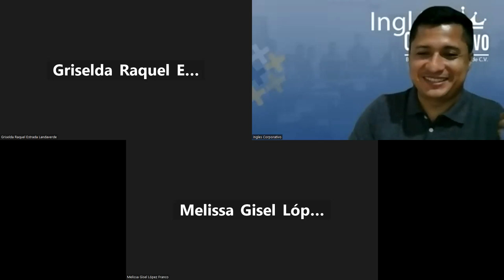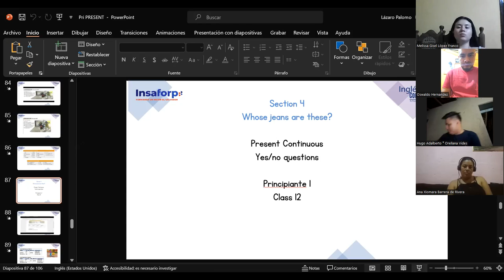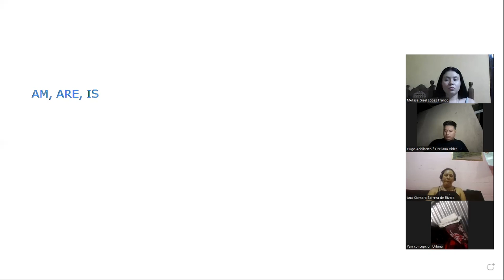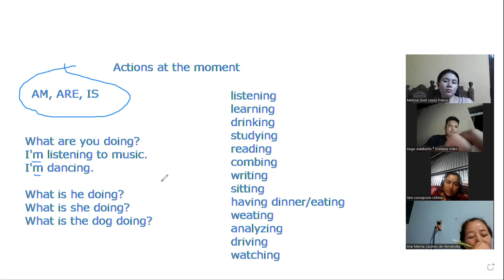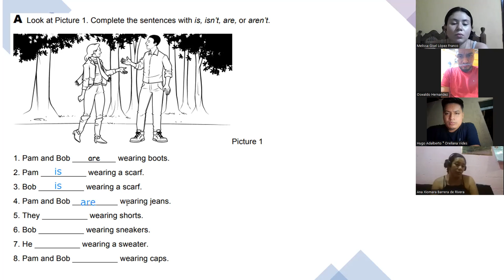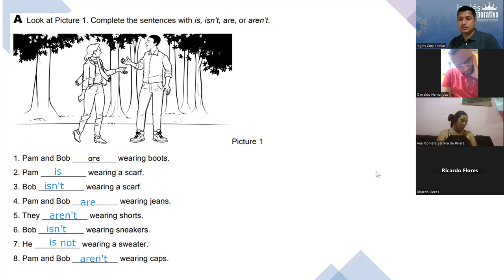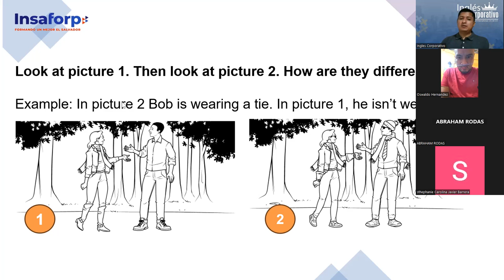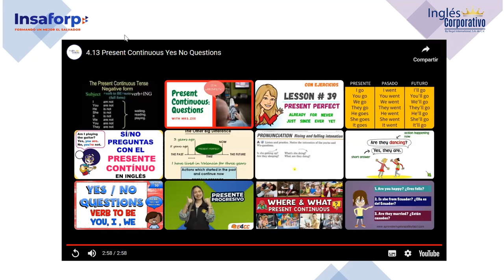SESION 12-6-7-2023-FI-REGAL-33-PALOMO-Present ContinuousYes/no questions